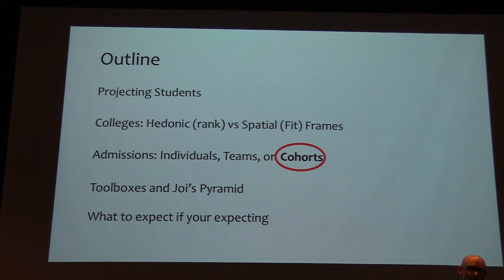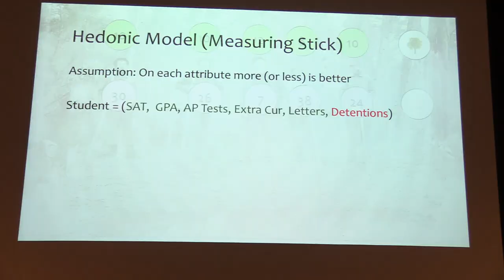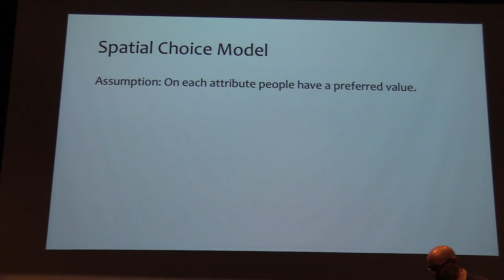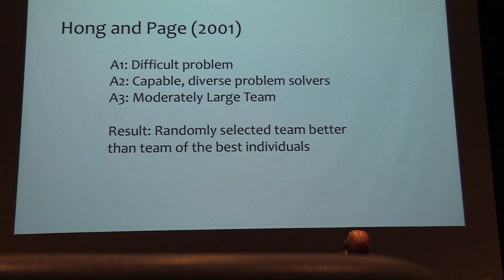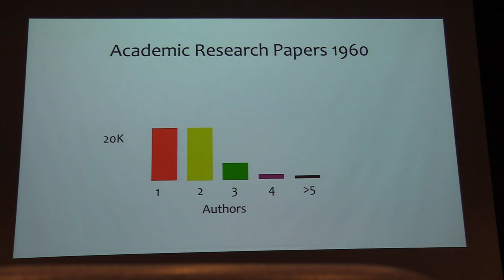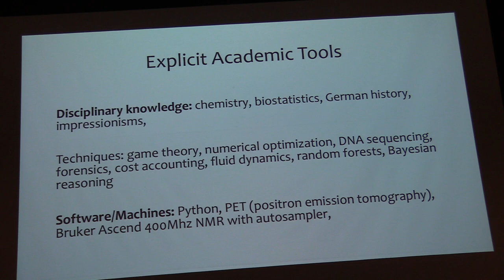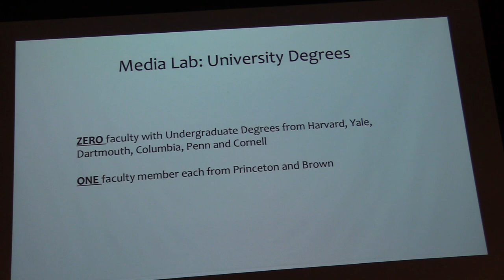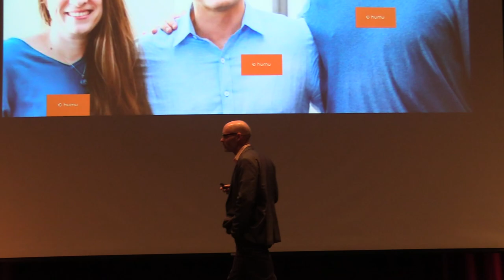Scott E Page's Seminar on College Selection [2018-10-23, Greenhills School]